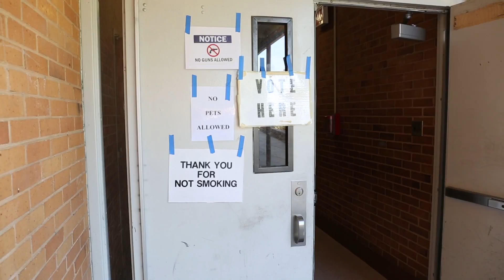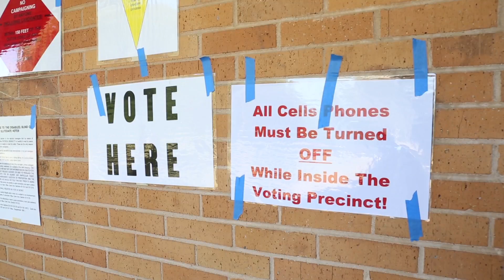Mississippi Residents Stress the Importance of Voting